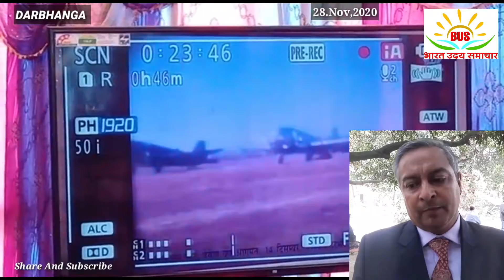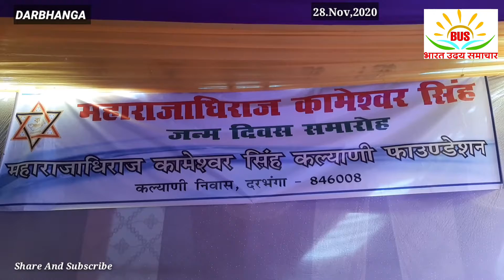कल्याणी फाउंडेशन ने महाराजा कामेश्वर सिंह के जन्म दिवस को मनाया ,दरभंगा के डॉक्यूमेंट्री को दिखाया